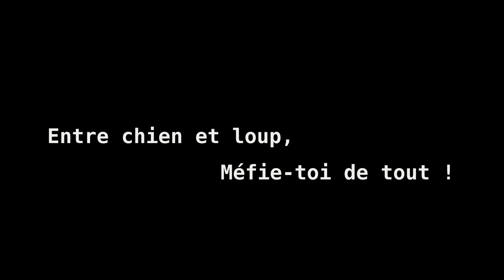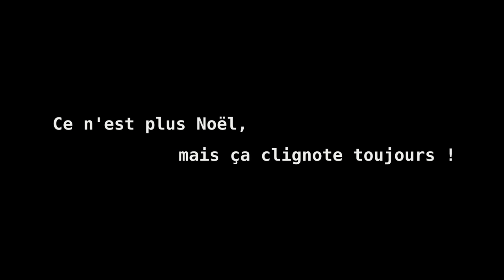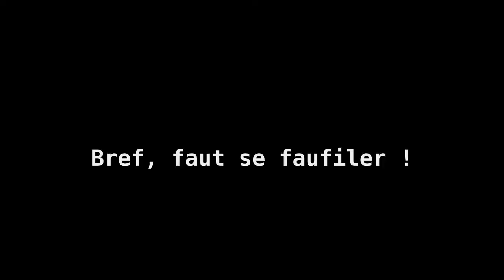Faire du vélo à Orléans Métropole - petit florilège gcum rue Bannier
De jour, de nuit, à midi ou sous la pluie... il y aura toujours des voitures arrêtées pour cinq minutes dans le bas de la rue Bannier, sur la bande du double-sens cyclable.